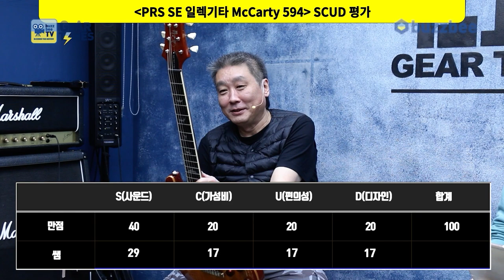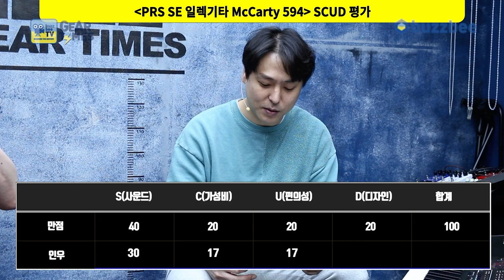[GearTimes 3628회] 피알에스 PRS SE 일렉기타 McCarty 594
피알에스 PRS SE 일렉기타 McCarty 594

0:00 오프닝
3:44 스펙(Spec)
4:41 사운드 테스트 (sound test)
12:48 시연 (Demo)
14:05  한줄평
14:51 점수